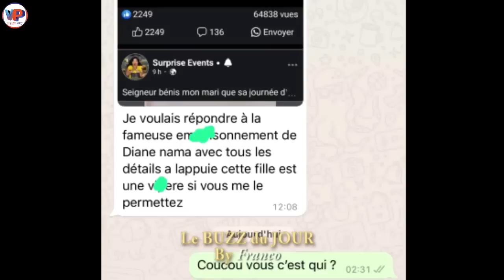Empoi sonne ment: La Cousine de DIANE NAMA et AICHA au Télephone...C'est très Chaud ooooo